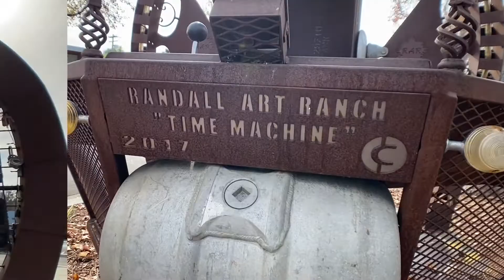San Diego Real Estate: Vista California Art